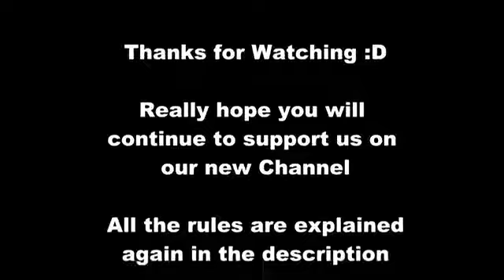Xmas GIVEAWAY Official Matchball New Channel HD YouTube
Captured from FIFA 15 gameplay, see players reacting to big moments as they would in real life, unique crowds and new celebrations.

Best Funny Football Goals.

Out 23 September North America. 25 September Europe. 26 September UK.
Xbox One, PS4 and PC powered by the EA SPORTS IGNITE Engine. Also available on Xbox 360, PS3 and other platforms.